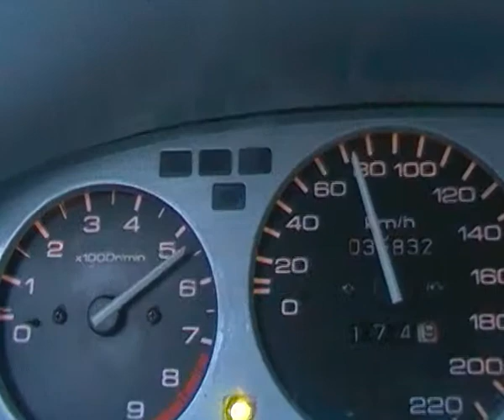Mazis22 Civic D16Z6 STOCK (rebuilt)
Mazis22 Civic D16Z6 STOCK (rebuilt) New rings, pistons, rods, bearings, crank, velves, valve seats